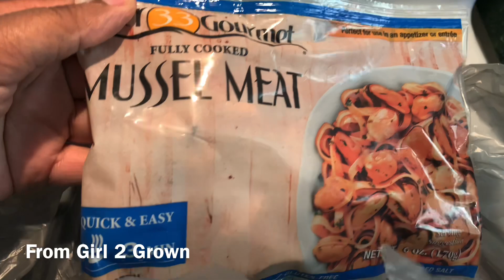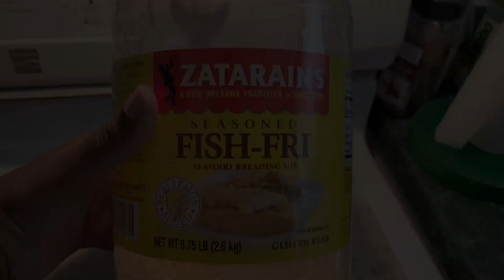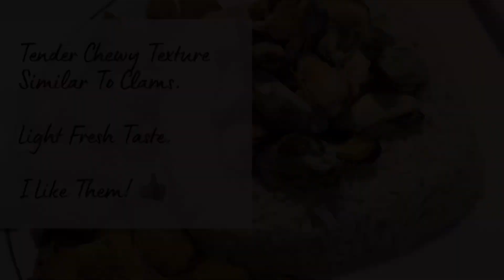Pier 33 Gourmet | Frozen Mussel Meat | Dollar Tree Review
So, I’m not the biggest seafood person, but when I saw these in the freezer section at Dollar Tree, I had to give them a try!

Purchase your copy of This Journey Is A Giant! Who’s Ready To Slay? It’s available at the following links: